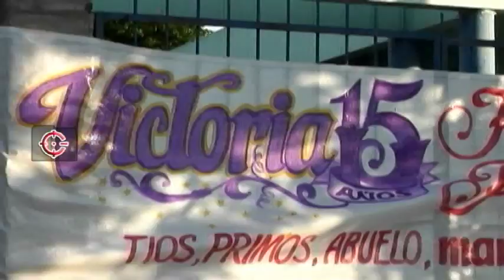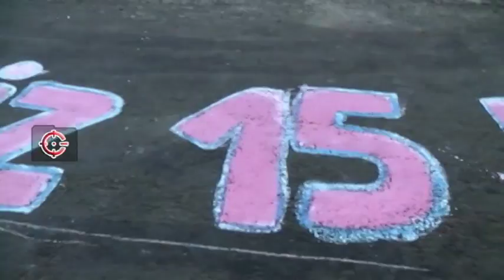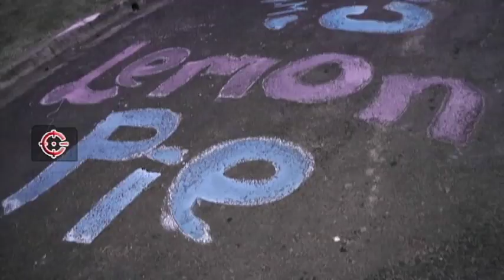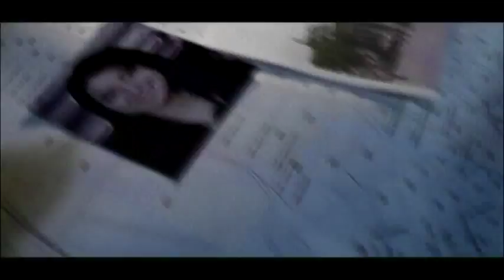Cómplices tv 2015- 15 Años de Vicky Lorenzo - Pintada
NOTA EMITIDA POR COMPLICES TV.